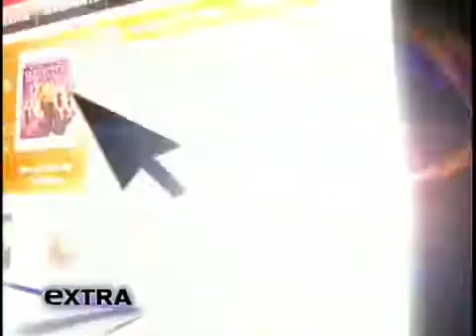Dr Nathan Newman MD Stem Cell Face lift On Extra TV.flv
Dr Nathan Newman, formulator of the Leunesse Luminesce Stem Cell Skin Care shows the the Stem Cell Face Lift technology he developed formula's from. Luminesce Stem Cell Liquid Facelift product is available for purchase